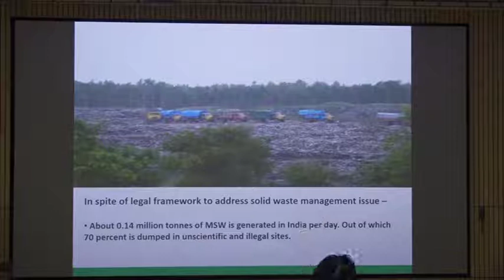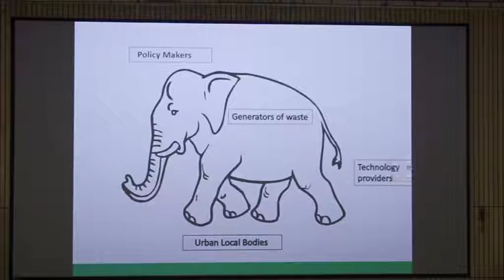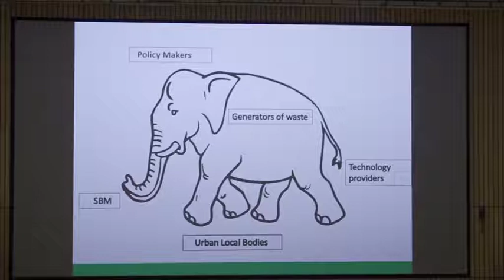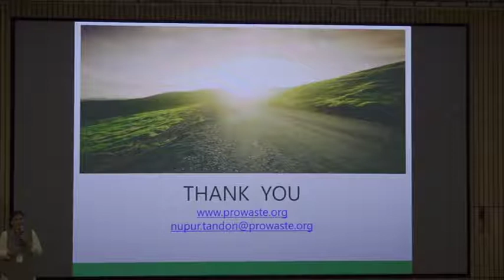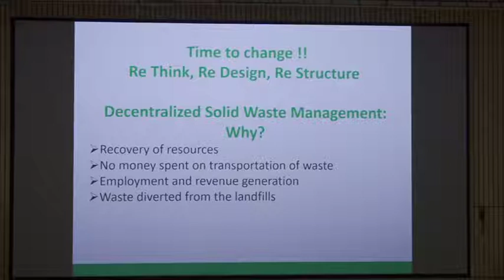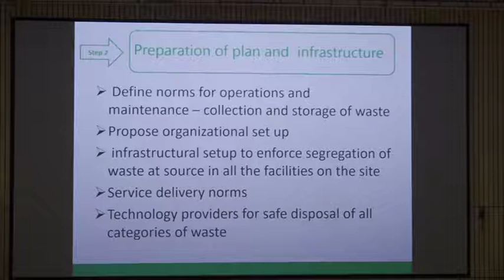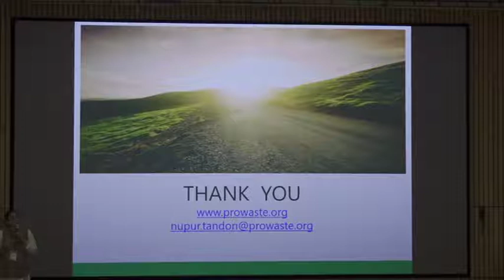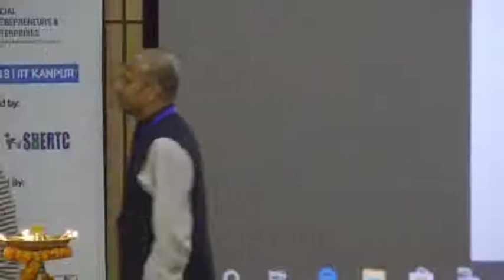SEE Central-Waste & Health @ IITK - 6 Oct 2018 | Part - 5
SEE Platform is a network of passionate individuals and institutions (alumni of PAN IIT & IIMA) combining their skills and resources in support of key activities to promote social innovation in India. SEE 2018 is focused on healthcare and waste management.